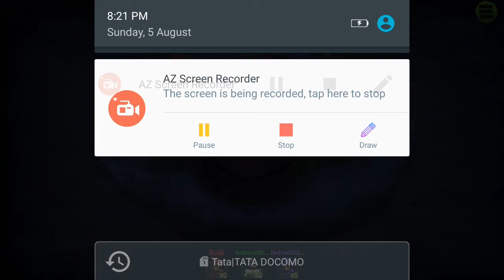BombSquad | Epic Match! MUST WATCH!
Well, me and my friends play this game once in a while. We enjoy the unexpected moments dearly. Hope you enjoy it too!